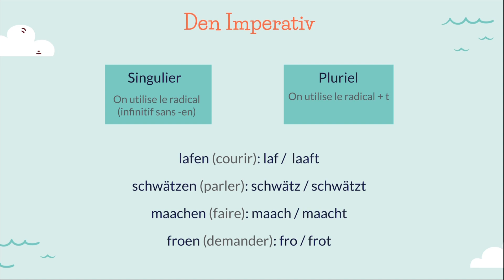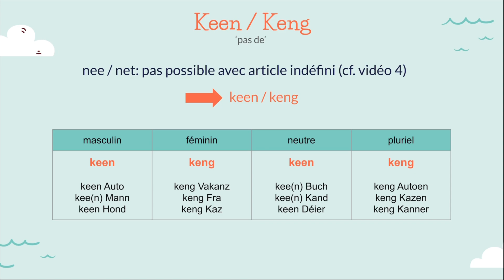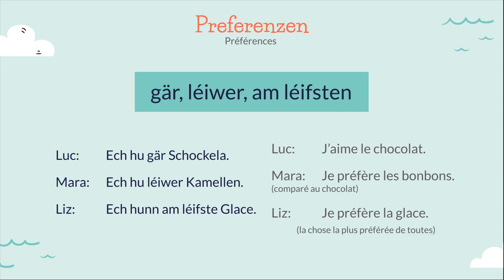E13: Den Imperativ, Keen/Keng & Preferenzen | APPRENDRE LE LUXEMBOURGEOIS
| Je m’excuse pour le son, j’ai acheté un micro et ça n’a pas marché comme prévu |

Lëtzebuergesch mam Leslie
13. Den Imperativ, Keen/Keng & Preferenzen

Templates & Images:
slidesgo.com - including icons by Flaticon & Freepik